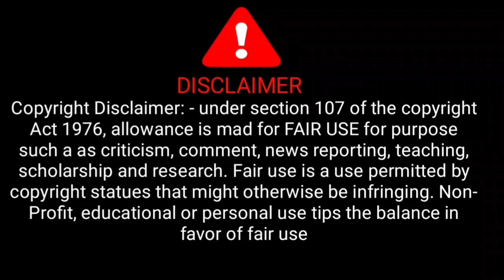Subhadra Yojana pratham kisti|Who will get the first installment of Subhadra Yojana?